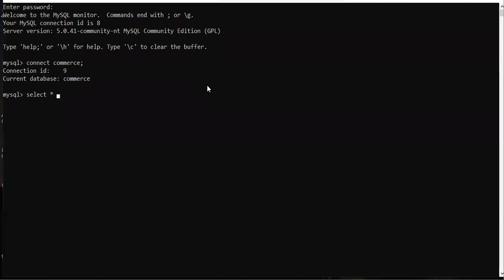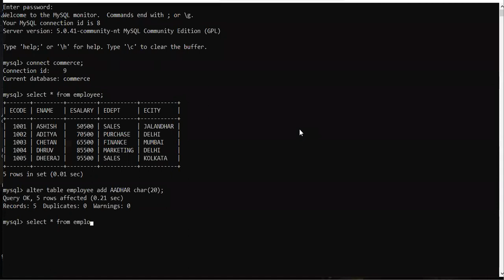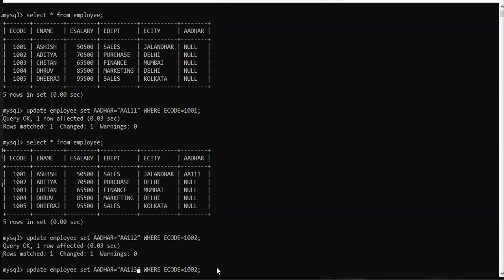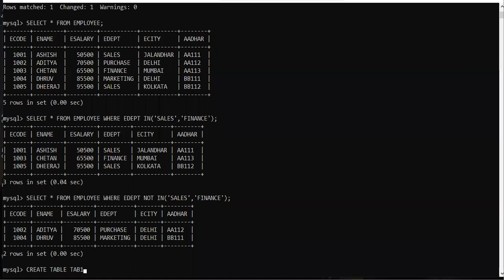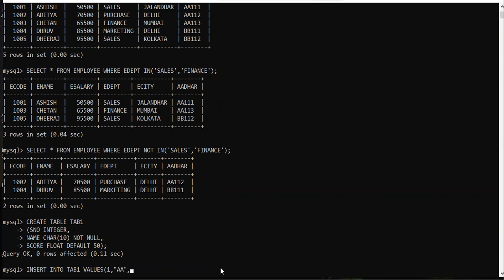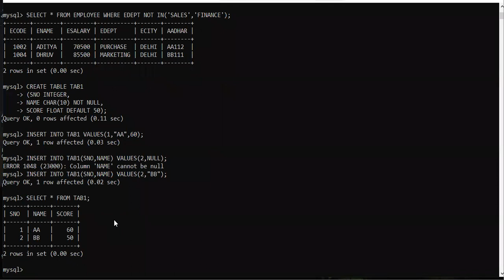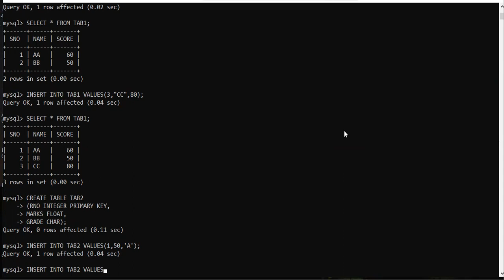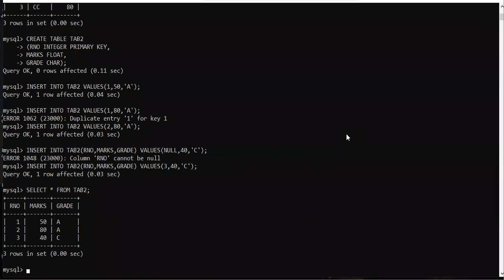17.07.21 XII B_C COMPUTER LECTURE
MYSQL PART-3